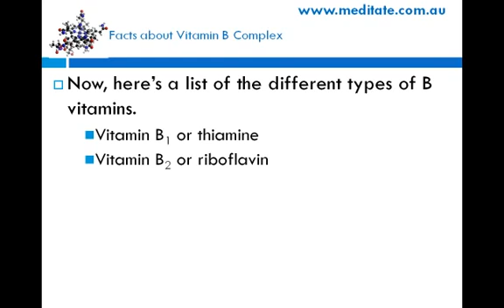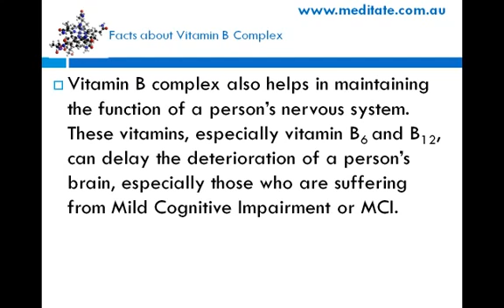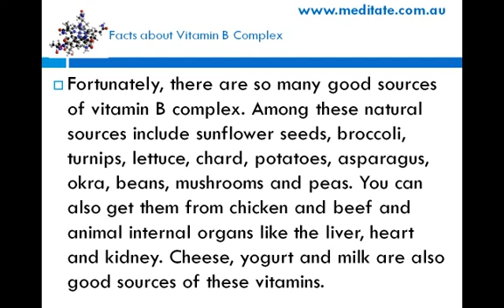Facts about Vitamin B Complex